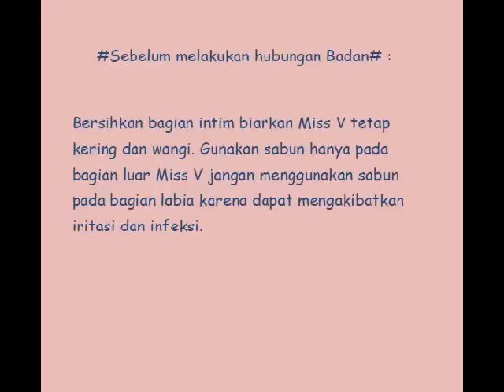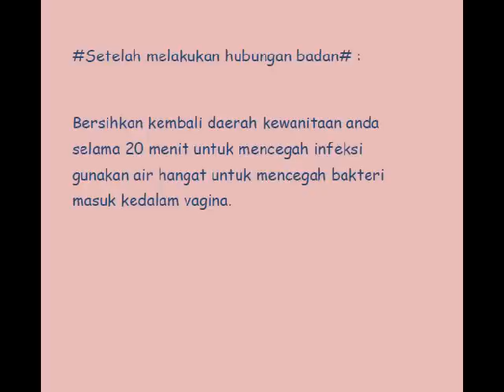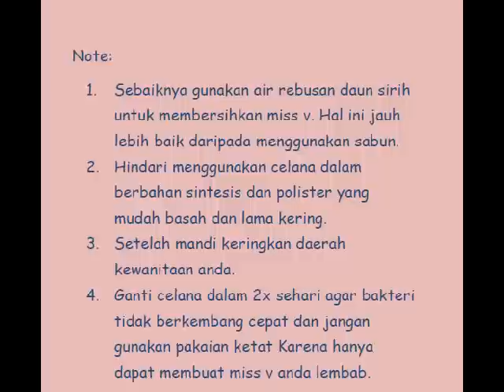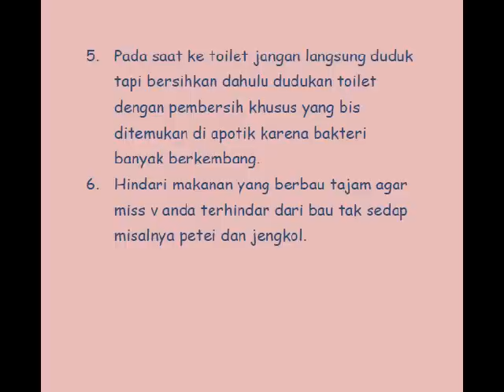cara membersihkan miss v setelah berhubungan intim